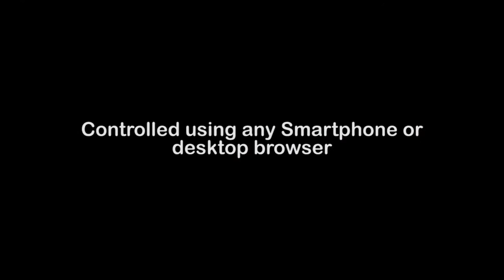PocketShip Trailer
Design Studio 3, 2011